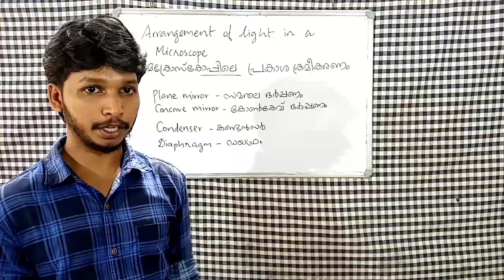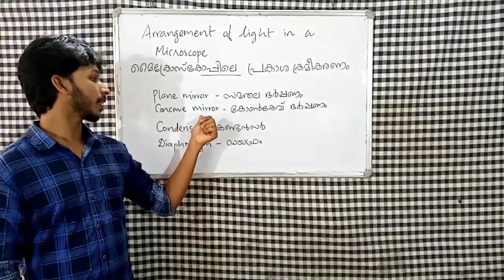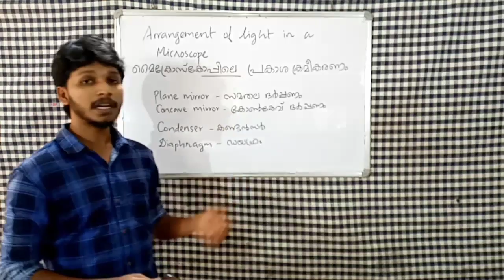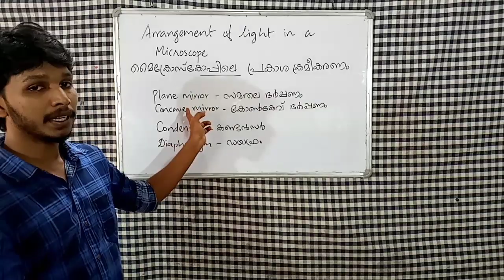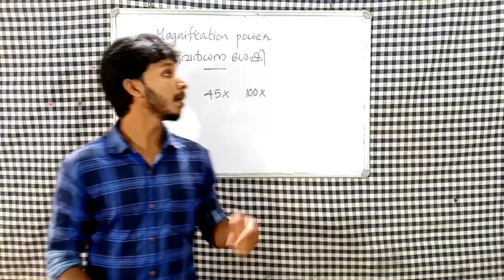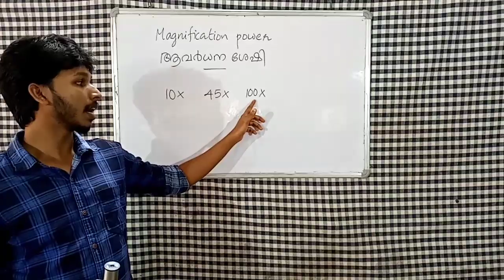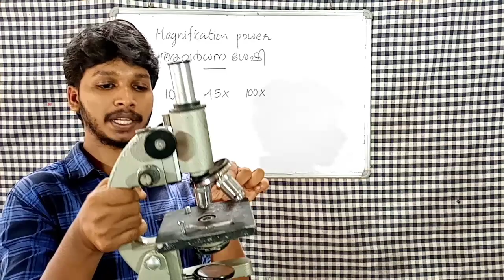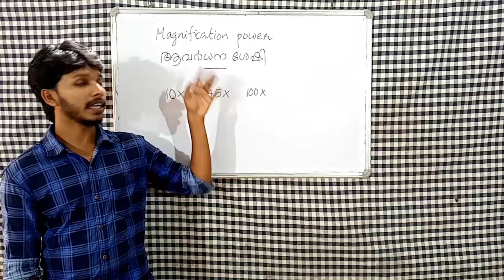Biology. 8 Class